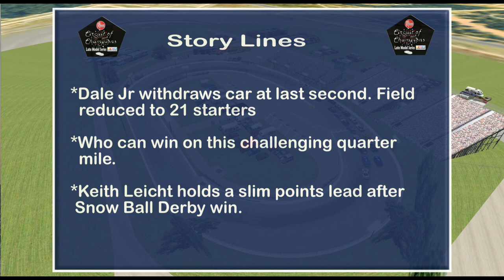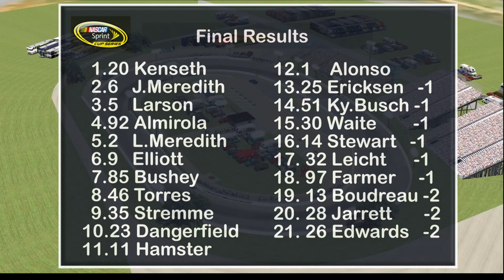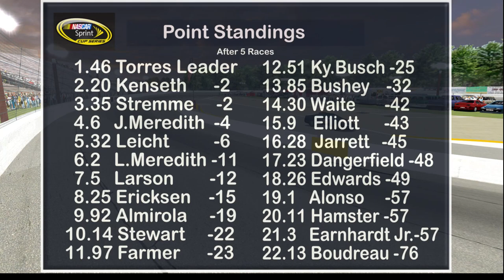Rheem Circuit of Champions: FedEx Hamster 90 NR-2003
Race 5 of the Rheem Circuit of Champions race 5 heads to the Quater-Mile in Wake County N.C